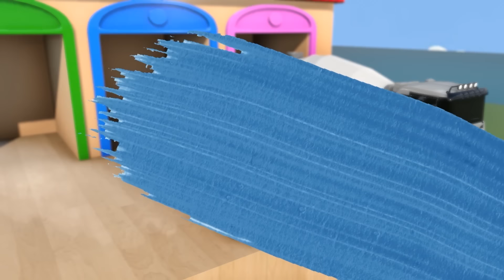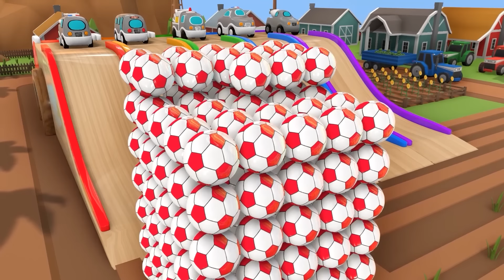Baby Shark - Lagu Bayi Kejutan Permainan Biliar Berubah Warna Telur - Lagu Anak-Anak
Baby Shark - Baby songs Surprise Egg color change pool play - Nursery Rhymes & Kids Songs

Finger Family
Binggo
10 Little Indian boys
5 Little monkeys
Shark Song
Hickory Dickory
10 Little Indian boys